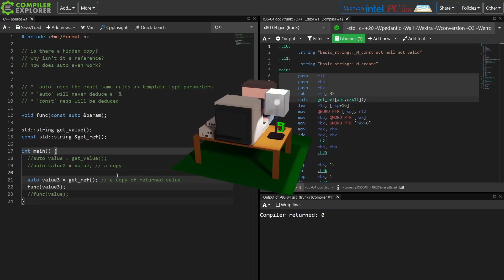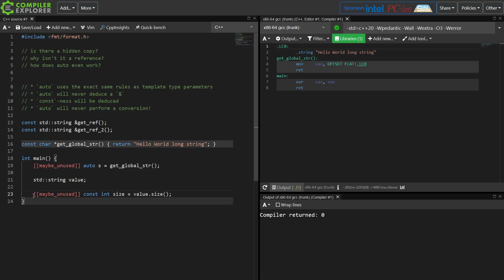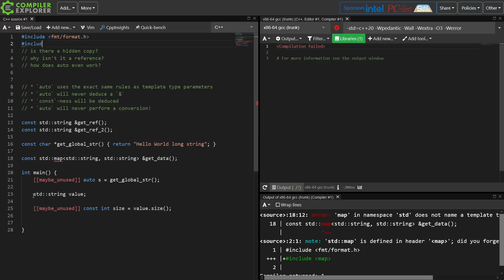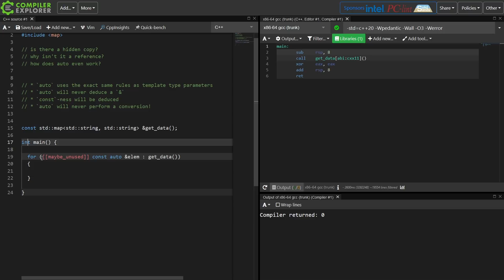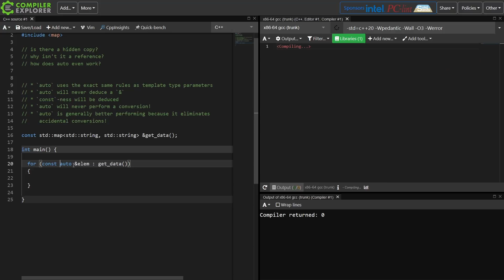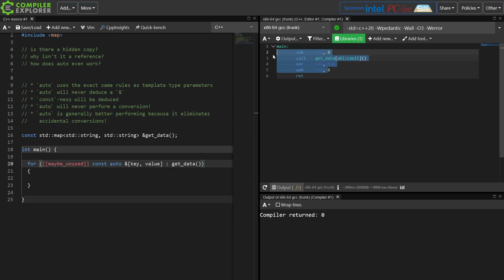C++ Weekly - Ep 288 - Quick Perf Tip: Prefer `auto`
T-SHIRTS AVAILABLE!

GET INVOLVED

JASON'S BOOKS

RECOMMENDED BOOKS

AWESOME PROJECTS

O'Reilly VIDEOS